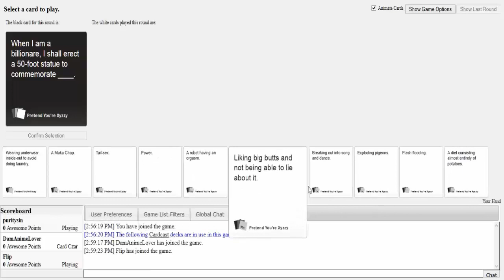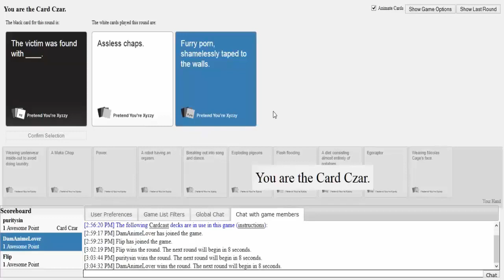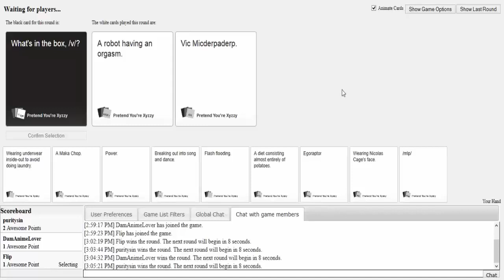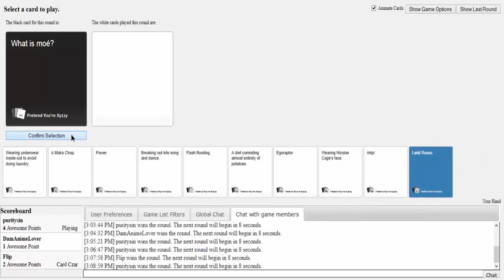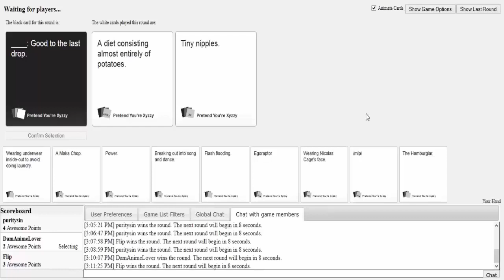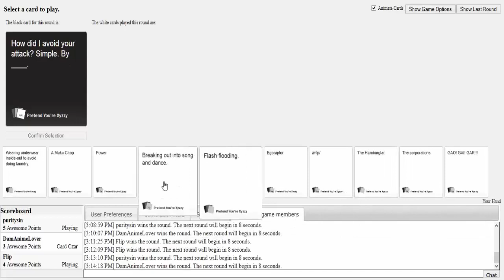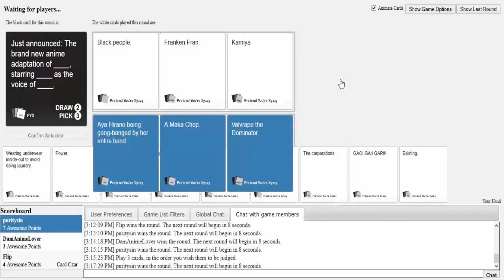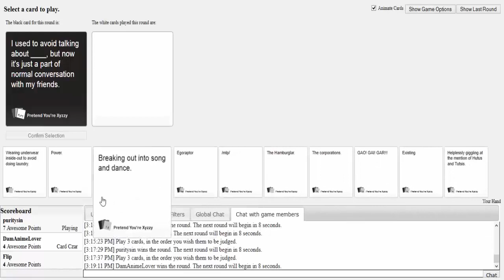Sinning Against Humanity [1] Highlights from Phil LaMarr's Game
Our first Celebrity cards against humanity game lets see how well it went.